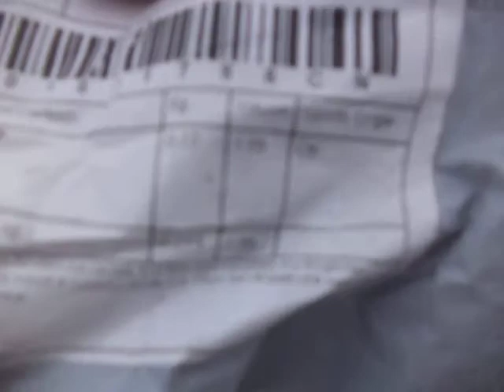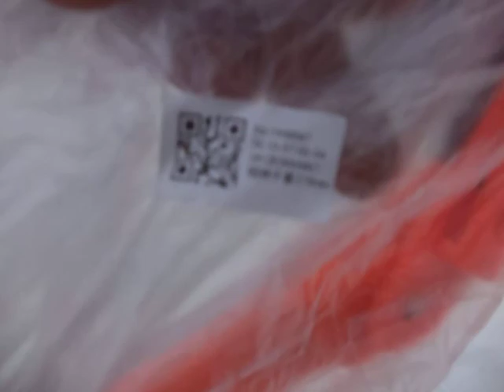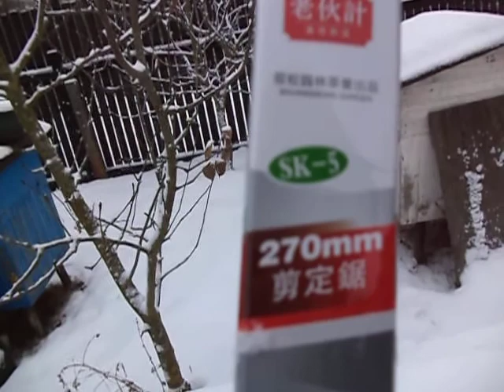Садовая пилка из Китая .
Всех приветствую !
Пилка довольно неплохая как по цене так и по качеству , заточка очень острая .